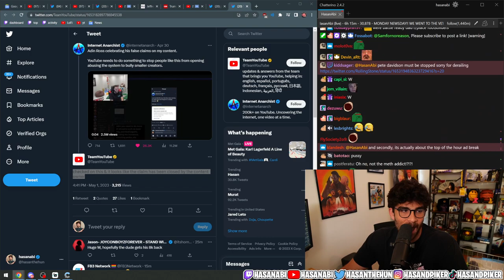Hasan finds out Adin Loss retracts DCMA claims